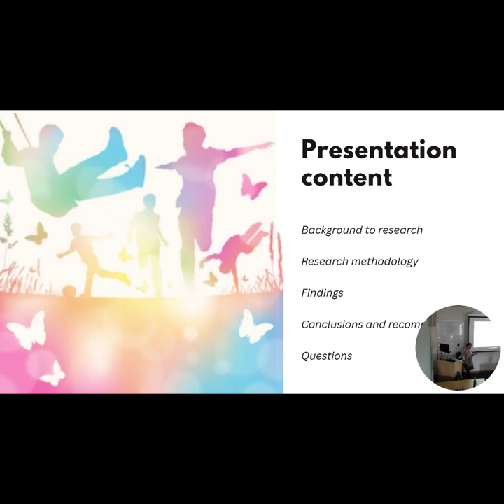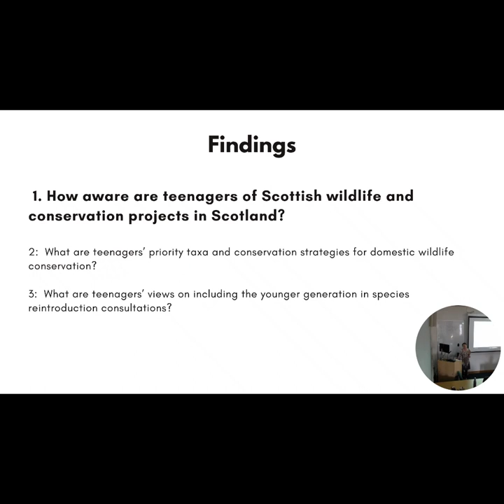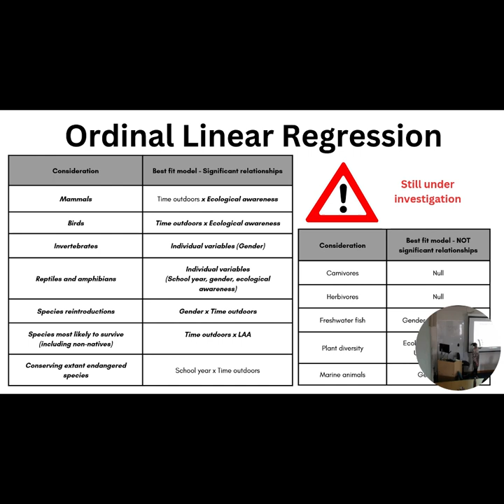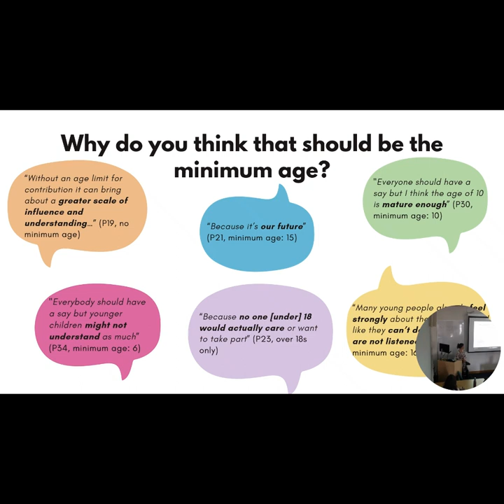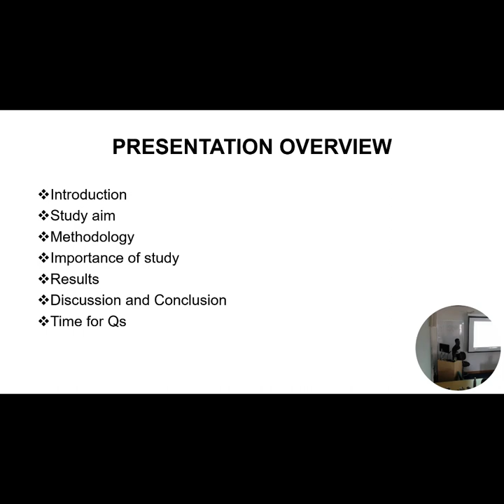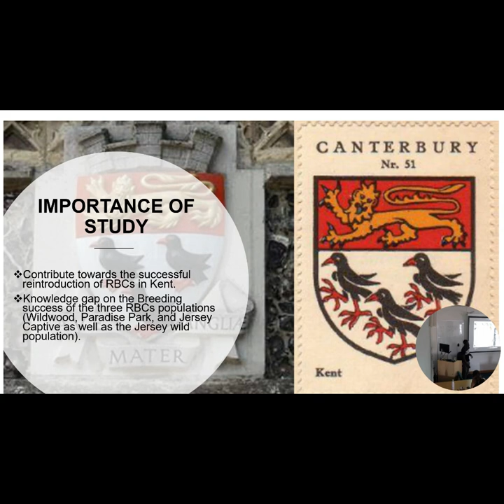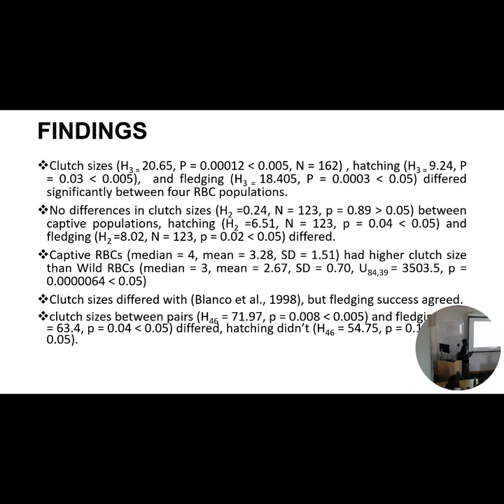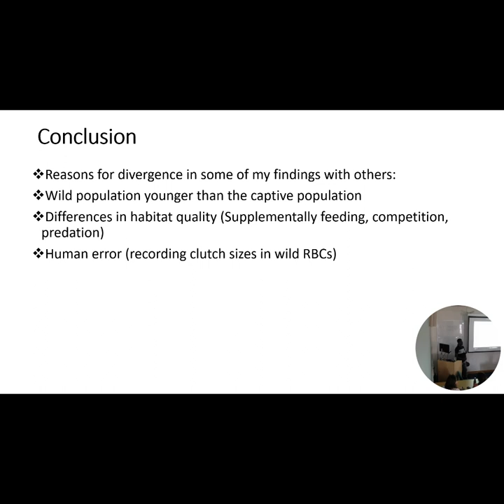DICE Talk August 2023 - Conservation MSc Students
The August DICE talk included Conservation MSc students delivering presentations on their projects.

Project presentations included:
- Younger generations and wildlife conservation in Scotland
- Breeding success in Red-billed choughs